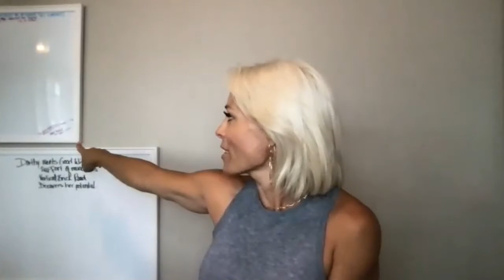A Vertical View with Vertical Blonde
Sarah Foley, is a speaker and life coach, and runs Disability Icon Inclusive Fitness, designed to help female wheelchair users like herself increase their health and confidence. She’s on a mission to redefine what it looks like to live with a disability, and loves empowering others to view their circumstances with a Vertical Mindset. Her incredible story of reinvention is featured in the recent best selling book, Your Second Act by Patricia Heaton. Sarah has also been a guest on the Tony Robbins Podcast, the Mel Robbins Show, the Resilient Minds Podcast, and many others. Her 2020 ReVision workshop was a huge success and the follow up, ICONfidence, is already booking up!

You can find Sarah on Instagram @VerticalBlonde and VerticalBlonde.com.